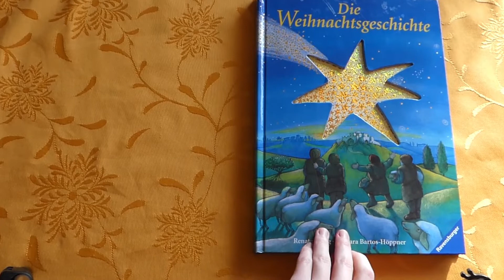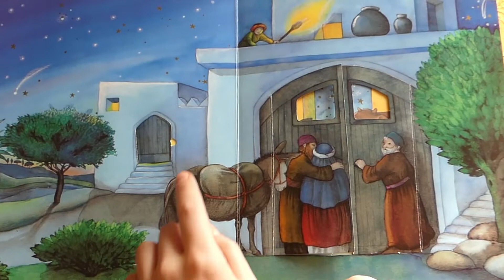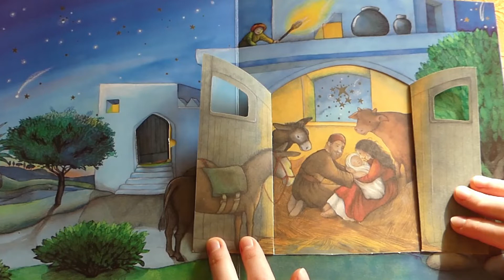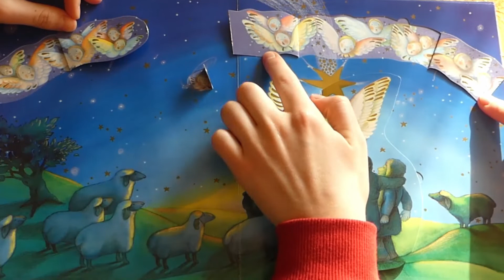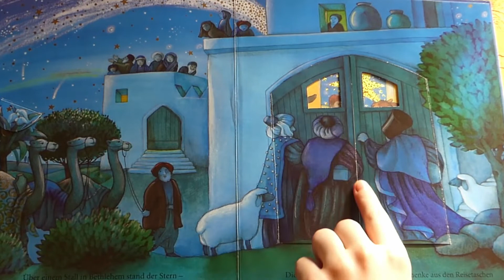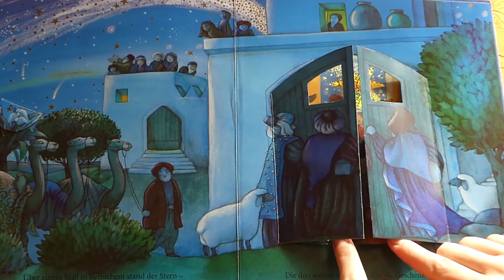Mitmachgottesdienst Weihnachten 2020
Gemeinsam mit den Familien machen wir uns auf den Weg zur Krippe.

Ein Mitmach-Weihnachtsgottesdienst für die ganze Familie.